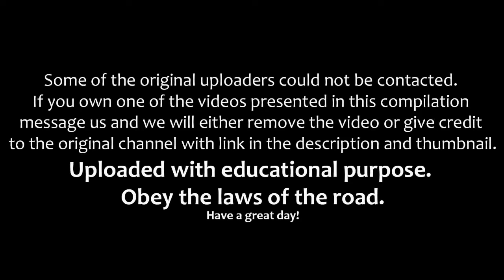BEST OF CRAZY STREET RACING AND DRIFTING COMPILATION 2016 ub2u06yiT70